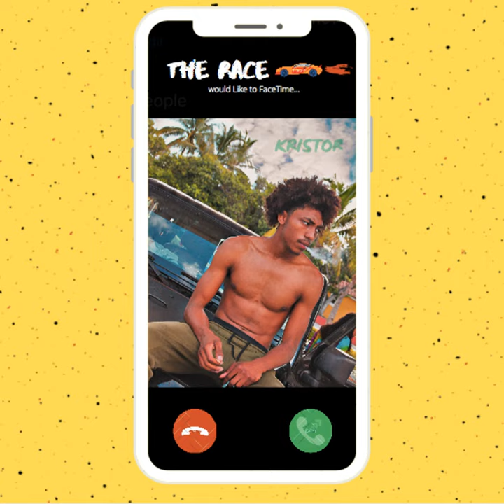The Race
The Race · Kristor